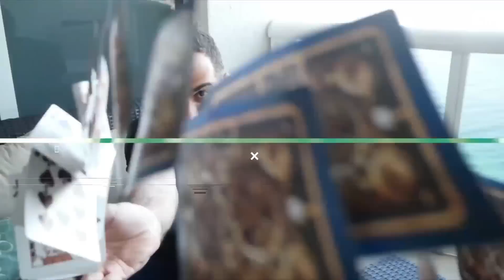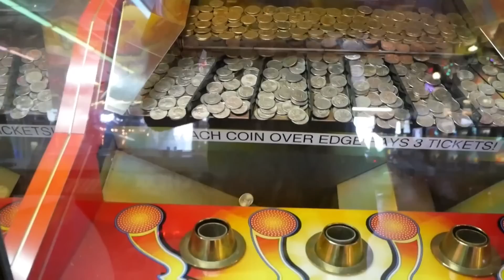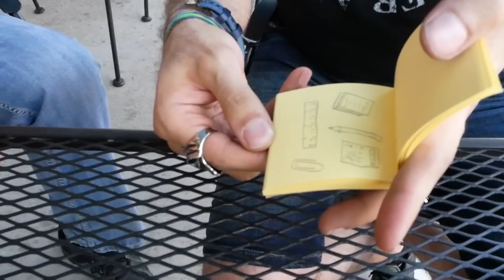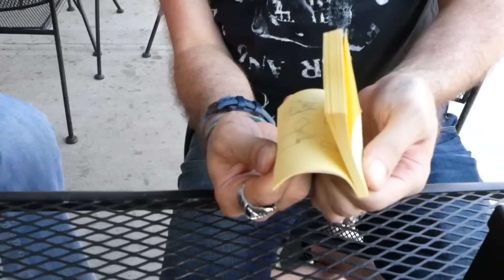Magician Vs Mentalist. And two mind blowing tricks!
I spent a day with Adam Wilber, an amazing magician who will be featured on this season of Penn&Teller:Fool Us. He also did an amazing card trick that will blow your mind!